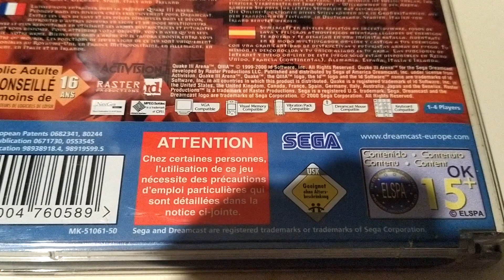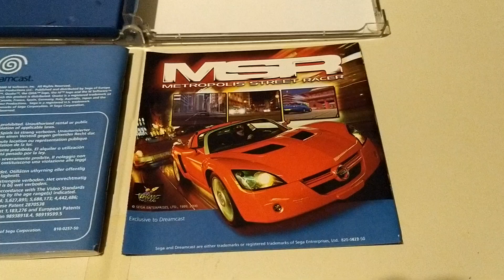QUAKE III ARENA Dreamcast PAL Region Version 1 Disc Case Manual Insert 07.02.23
QUAKE III ARENA Dreamcast PAL Region Version 1 Disc Case Manual Insert. This game is not played in this video. 07.02.23